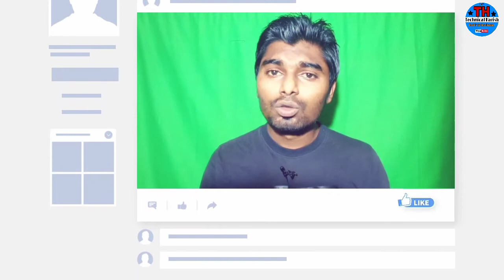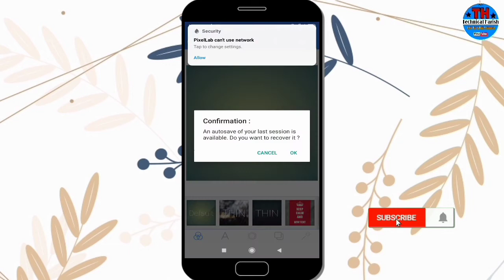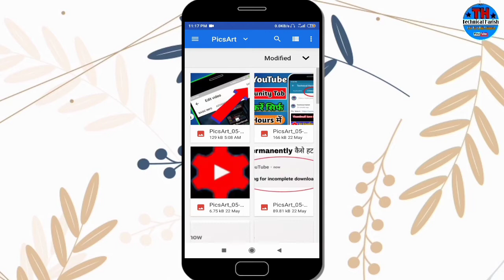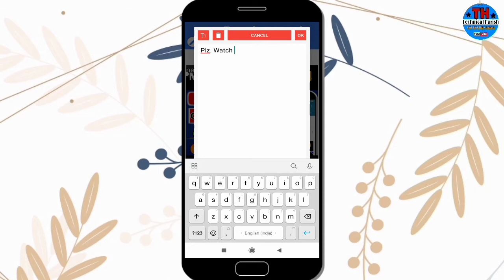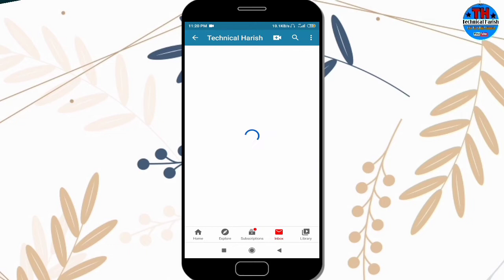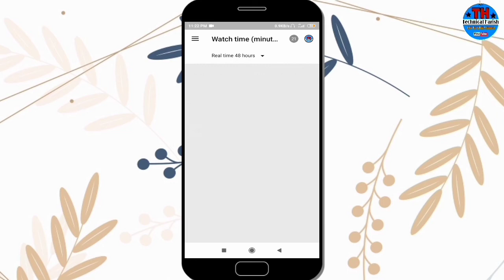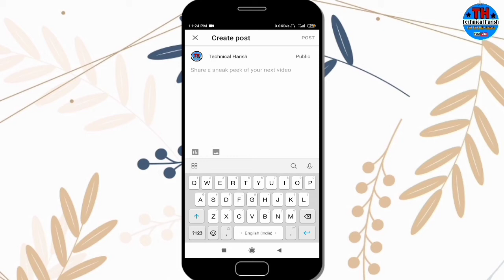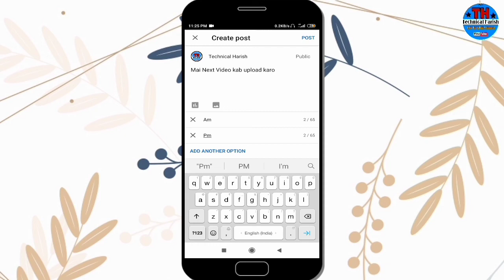How to Upload Community Post on YouTube | Full Size Community Post Upload Kare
How to Upload Community Post on YouTube | Community Post | Full Size Upload Community Post

Namaskar Dosto,
Dosto iss Video mey maine aap sabhi ko bataya hai ke, Aap apne mobile me new trick kaise ker shakte ho,
Ager apko koi bhi dikat ya pareshani aati hai too aap comment kar shakte h Massage ka jawab mai apko 100% Dunga. . .. . .. .

✔Sound Credit :-
Warriyo Ncs Music credit
✔Keyword tags:-

1. Community tab thumbnail size,
2. Community tab youtube,
3. Youtube community tab tutorial